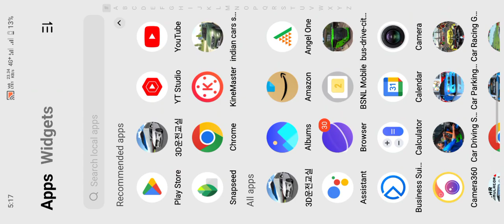3d driving class - Car Driving Game - Car Repairing Shop _ gadi wala Game Car parking Game 3D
3d driving class - Car Driving Game - Car Repairing Shop _ gadi wala Game Car parking Game 3D

Hello! Guys, 🤷 In this video, I am playing Catch 3D Driving Class - New Funny Driver Mercedes SUV Auto Repairing - Car Game Android Gameplay) is one of the best and the most realistic 3D racing simulation games on Google Play. 3D Driving Class is set in a beautiful environment with realistic engines and car sounds. The controls are unique and intuitive. You will become a skilled driver if you drive the car the right way. You will experience the most realistic car driving feeling.

Game Highlights
The South Korean driver's license test will be changed from